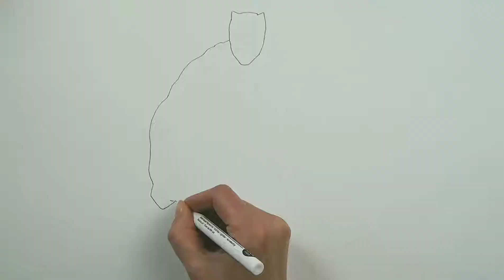How to draw Black Panther [Marvel]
Welcome to Brespeed Paint, a channel where you can have fun browsing coloring pages and speedpaints. Today, we're learning how to draw Black Panther [Marvel]
I hope you enjoy watching the video as much as I enjoyed making it. Don't miss the opportunity to try this at home!